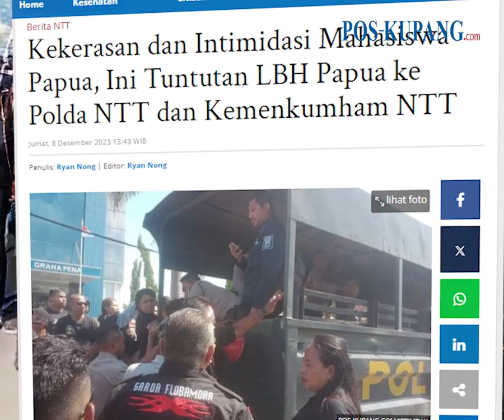Tuntutan LBH Papua ke Polda NTT dan Kemenkumham NTT Terkait Kekerasan pada Mahasiswa Papua di Kupang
POS-KUPANG.COM - Insiden kekerasan dan intimidasi terhadap 22 mahasiswa Papua saat aksi 1 Desember 2023 di Kupang NTT terus mendapat sorotan.

Aksi kekerasan dan intimidasi itu dilakukan oleh sejumlah anggota organisasi masyarakat atau Ormas Garuda saat berusaha membubarkan aksi yang berlangsung di Jalan Piet A Tallo Kupang.

Direktur Lembaga Bantuan Hukum atau LBH Papua Emanuel Gobay pun menyampaikan tuntutan terkait insiden kekerasan dan intimidasi itu.

Emanuel Gobay meminta pihak Polda NTT segera memproses hukum pengurus ormas serta pelaku tindakan pengeroyokan mahasiswa Papua di Kupang itu. Adapun kejadian itu telah dilaporkan ke kepolisian pada tanggal 3 Desember 2023.

Gobay mengatakan apabila dianalisa berdasarkan fakta tindakan penghadangan dan kekerasan kepada massa aksi secara jelas-jelas telah menunjukkan adanya pelanggaran hukum.

Dengan dasar itu, lanjut Gobay, LBH Papua juga meminta meminta Kantor Wilayah Kementerian Hukum dan HAM Nusa Tenggara Timur ( Kemenkumham NTT ) segera membubarkan ormas yang melakukan tindakan diskriminasi ras dan pelanggaran hak menyampaikan pendapat di muka umum serta tindakan kekerasan terhadap mahasiswa Papua. Selain itu juga memberikan sanksi sesuai dengan perintah Pasal 60 ayat (2), Undang Undang Nomor 16 Tahun 2O17.

LBH Papua juga meminta Pj Gubernur NTT mendidik ormas untuk mematuhi dan menghormati hak mahasiswa Papua sesuai Undang Undang Nomor 39 Tahun 1999 tentang Hak Asasi Manusia.Jumat 8 Desember 2023(POS-KUPANG.COM,Ryan Nong)

Artikel ini telah tayang di Pos-Kupang.com dengan judul Kekerasan dan Intimidasi Mahasiswa Papua, Ini Tuntutan LBH Papua ke Polda NTT dan Kemenkumham NTT

Vp        : Jocc